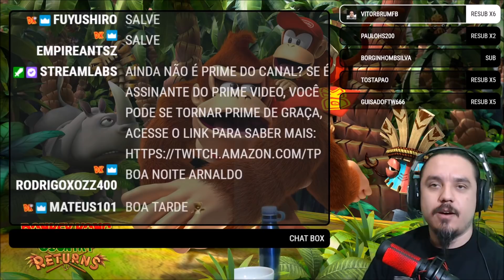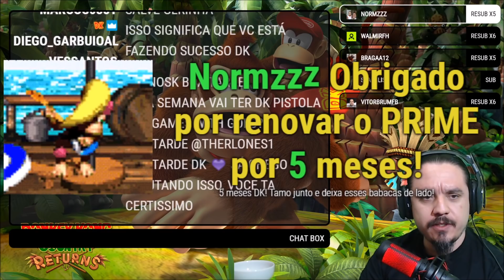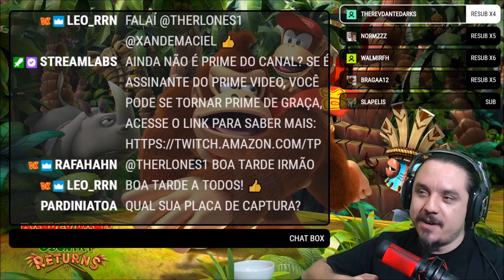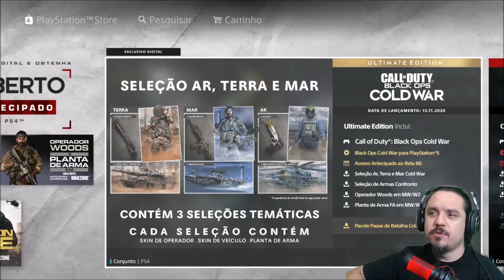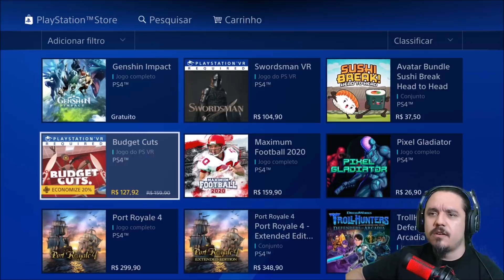Vlog do DK - Preço dos Jogos de PlayStation 5...